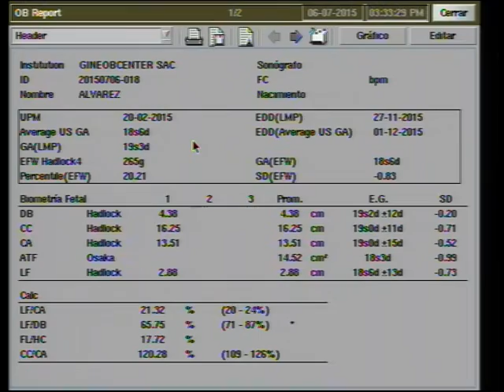LORENA GUADALUPE AMAYA ALVAREZ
ECOGRAFÍA DE MI PEQUEÑA Y HERMOSA BEBE LORENA GUADALUPE AMAYA ALVAREZ